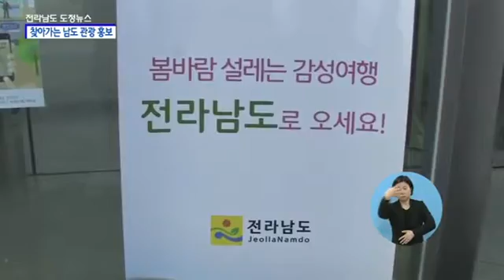도정주간뉴스(2017년 11주)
- 전남도 복지 사각지대 ‘나홀로 가구' 발굴 지원
- 찾아가는 남도관광 홍보 활동 펼처
- 남도예술은행 토요그림경매 `깜짝 경매'로
- 남도의 봄소식
- 드론방제교육 좋은 반응
- 취약계층 구직자 채용 면접비 지원